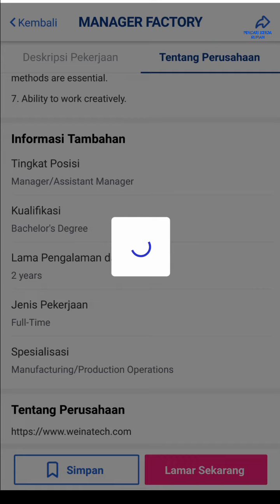Loker Batam hari ini PT Weina Light Indonesia Tunas Bizpark Batam Center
Lowongan kerja PT Weina Light Indonesia Batam hari ini

Bisa coba Email resume ke:
(Subject: Posisi)

Alamat PT. Weina Light Indonesia
Tunas Bizpark Industrial Estate 9D
Batam - Indonesia